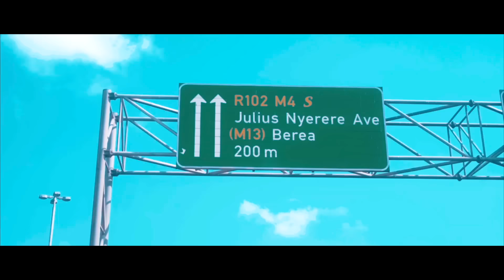BILLNASS - SINA JAMBO (Official Music Video)